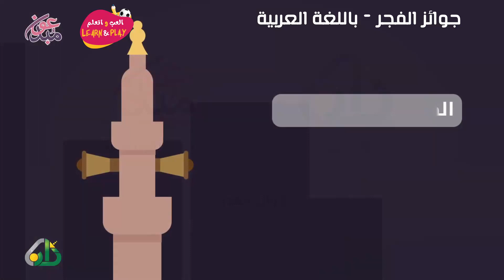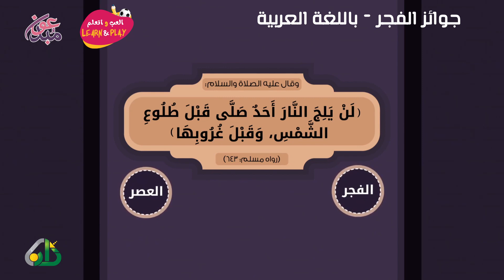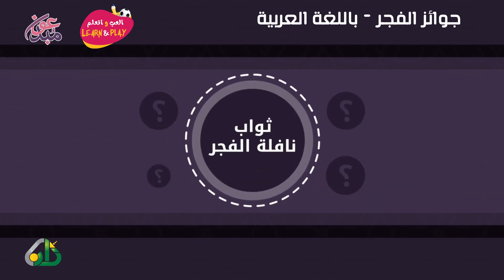88/10 🇸🇦 جوائز الفجر.